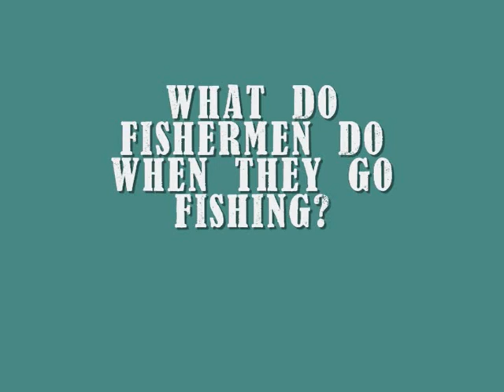HOW MANY FISH? CMVIP-2011.....wmv